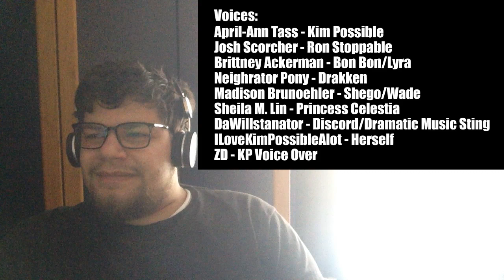Andrea Fox #118 Kim Possible Meets My Little Pony REACTION